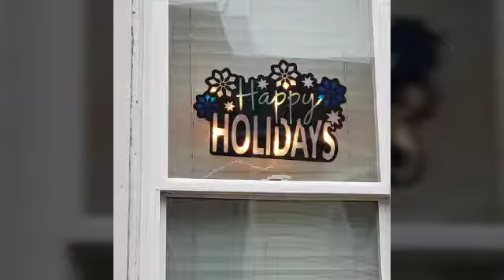Christmas Holiday Deco 2020